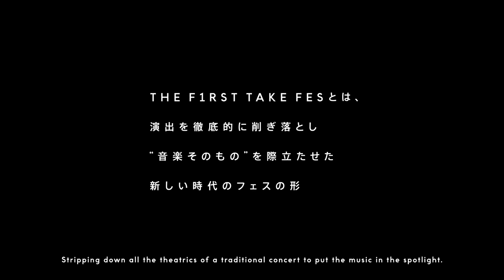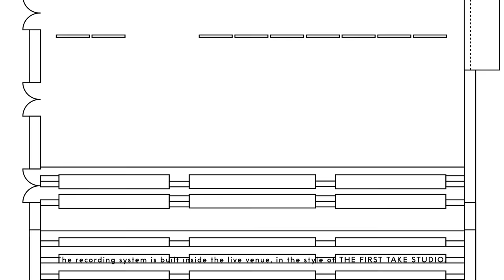WHAT IS THE FIRST TAKE FES vol.3 / 視聴の楽しみ方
「THE FIRST TAKE FES」は、
ライブハウスから アーティストたちの
一発撮りを鮮明に切り取る YouTubeコンテンツ。

ここには音楽しかない。
THE FIRST TAKE FES

THE FIRST TAKE FES is a YouTube content dedicated to
shooting musicians and singers performing in a single take
from the live stage.

MUSIC LIVES HERE.

■公開日時
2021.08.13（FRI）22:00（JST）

※プレミア公開される『THE FIRST TAKE FES vol.3』は期間限定の映像となります。
8/13 22:00（JST） - 8/19 17:59（JST）まで公開

BURNOUT SYNDROMES
梅田サイファー
yama
CHEMISTRY

CREDITS
Creative Director / Art Director: Keisuke Shimizu
Art Director: Kana Takarada
Copywriter: Hiroshi Yamazaki / Nana Kakuta
Director of Photography: Kazuki Nagayama
Technical Coordinate: 629inc.
Lighting Director: Kazuhide Toya
Producer: Hirotaka Fukatsu / Taisuke Kudo / Chikako Nagai （TBWA\HAKUHODO DISCO)
Editor: Nobuo Mita（TBWA\HAKUHODO DISCO）/ Yosuke Wakaksa（Pele）

Live Production: Kosei Isomoto（I-motto）/ Hitoshi Tanaka,Yusuke Maruyama(H3)
Stage Director: Yoko Yamaguchi（DL inc）

Sound Coordinator: Hideki Takama（HIBINO SOUND)
Monitor Engineer: Megumi Matsushita（HIBINO SOUND)
Stage Crew: Miyu Fukasawa（HIBINO SOUND)
Musical Instrument Coordinator : Kazuyuki Okada (TEAM ACTIVE INC.)
Instrument Technician : Shingo Furuya (TEAM ACTIVE INC.)
Sceneshifter: Shiraki Shoichi, Kimura Yuji, Saito Masaki, Ozaki Satoru, Fukunaga Tatsuya, Takao Makoto (KUGAYAMAKOBO)

Sound Engineer: Masashi Uramoto（Soi Co.,Ltd）
Sound Recording: Tetsuro Sawamoto（Aobadai studio inc.）